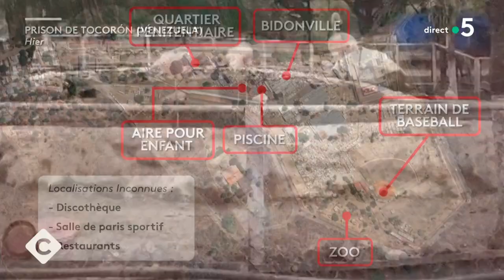Venezuela : reprise d’une prison sous la coupe d’un gang - La Story - C à Vous - 21/09/2023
Et retrouvez-nous sur :
La Story de Mohamed Bouhafsi - Venezuela : reprise d’une prison sous la coupe d’un gang